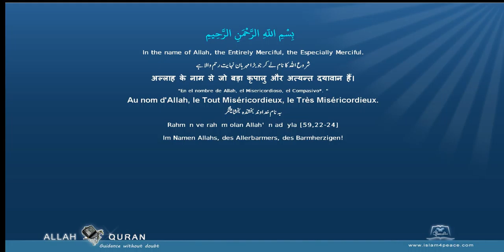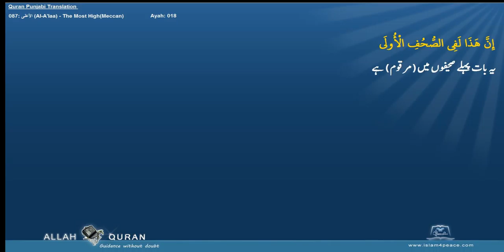Quran Arabic with Punjabi Translation 087 الأعلى Al A'laa The Most HighMeccan Islam4Peace com